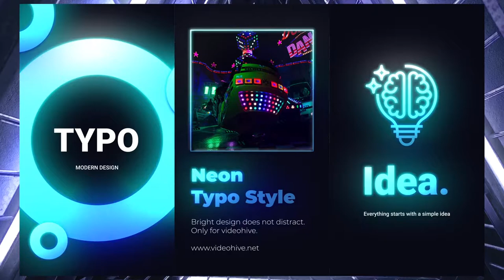Neon Instagram Stories